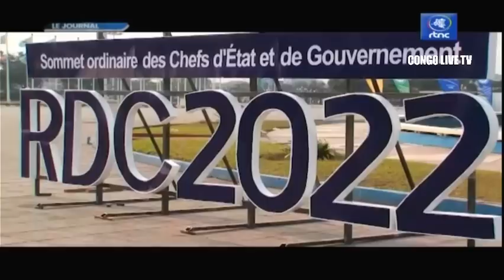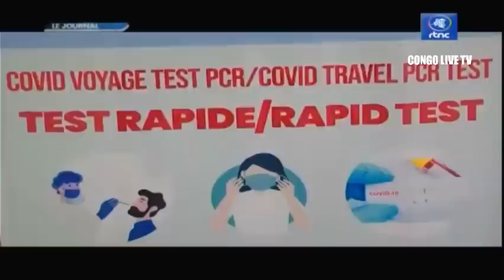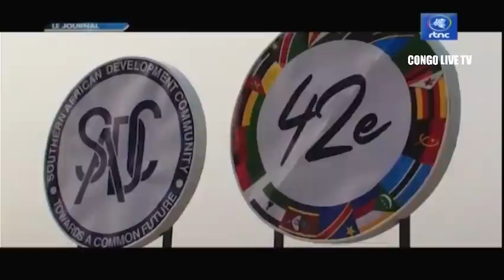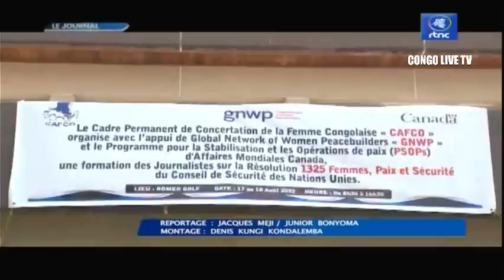🔴RDC : SUIVEZ LE GRAND JOURNAL DE CE JEUDI LE 18.08.2022 RTNC EDITION 07H00